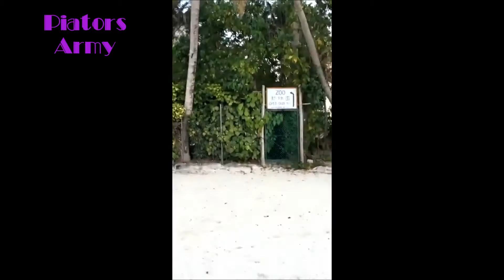Pia Mia | "Do It Again" Dance Video & Meet&Greet with Fans | GUAM pt.2